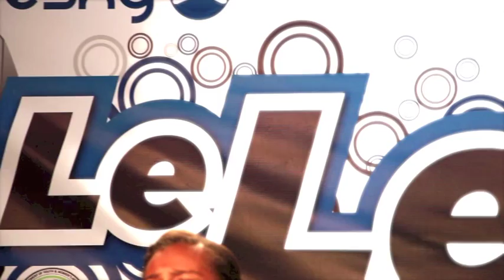2014 Le LEO Season 2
Samoa News brings you randomly selected Le Leo singers.